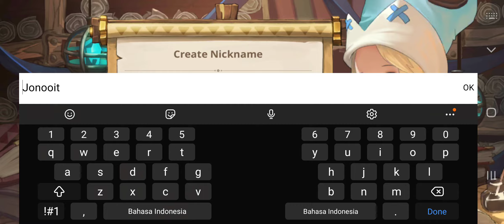Guardian Chronicle - Android Gameplay